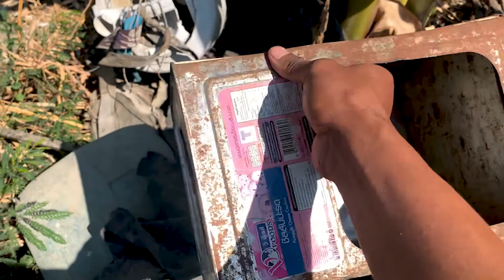Build a unique smokeless wood stove has exhaust pipe from old steel bucket-Wood Stove exhaust Pipe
Simple And Easy Build a unique smokeless firewood stove has exhaust pipe from old steel bucket-Firewood stove build-Wood Stove exhaust Pipe

In this video I show dear how to make smokeless wood stove  has smelter pipe from old steel bucket with cement, wood stove from steel bucket, rocket stove from old plastic, firewood stove iron steel with cement. This firewood stove simple and easy to build we use only a  steel barrel, cement and sand, Iron Steel (make smelter pipe),  this stove unique.

If you want me to make something from recycle or any idea please leave your comment on my video.

Best Regards
DIY Home Creative